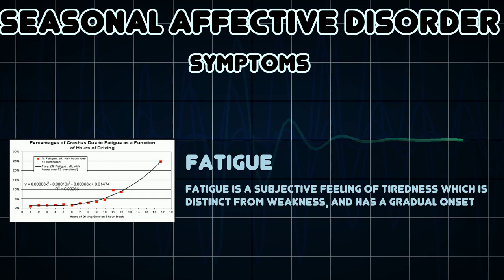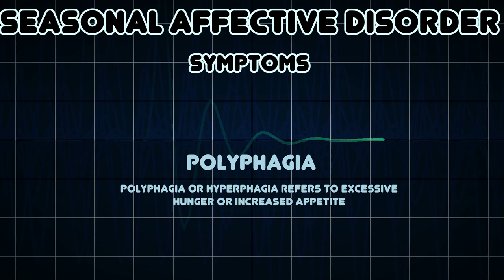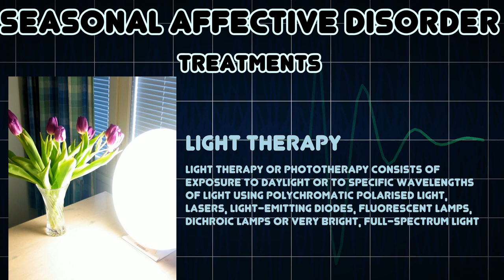Seasonal affective disorder (Medical Condition)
Symptoms, risk factors and treatments of Seasonal affective disorder (Medical Condition)

Seasonal affective disorder, also known as winter depression, winter blues, summer depression, summer blues, or seasonal depression, was considered a mood disorder in which people who have normal mental health throughout most of the year experience depressive symptoms in the winter or summer